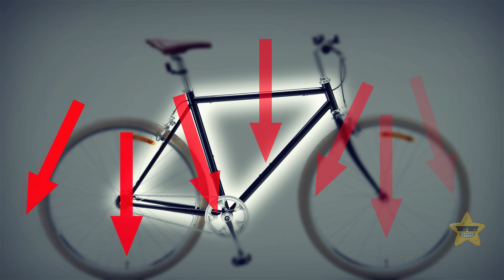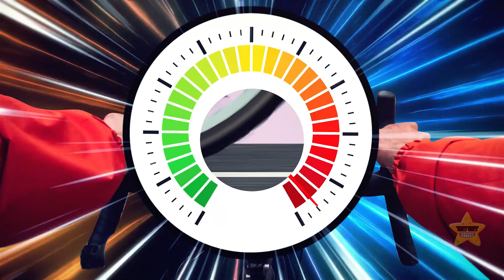Why Bicycle Is Still a Mystery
Bicycles may seem simple, but they're surprisingly complex and mysterious in various ways. The self-stability of a bicycle, or how it manages to stay upright while in motion, was a topic of debate among scientists and engineers for years. The exact mechanics behind this phenomenon remain elusive. The so-called "bike geometry," which involves factors like wheel size, frame shape, and rider posture, plays a crucial role in a bicycle's stability and maneuverability, but the optimal geometry is not fully understood. Finally, the intricate interplay between friction, balance, and steering that allows riders to stay upright and turn is still a subject of study.